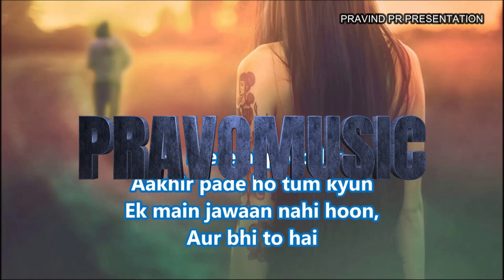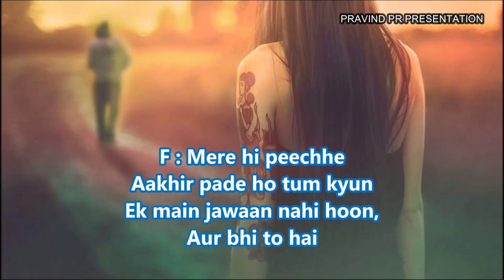WAADA KARO NAHI CHODHOGI TUM MERA SAATH -WITH SANYA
WADA KARO NAHIN CHODOGE TUM MERA SAATH-PRAVIND WITH SANYA

Song : WADA KARO NAHIN CHODOGE TUM MERA SAATH FULL VIDEO SONG WITH LYRICS
Singer: KISHORE KUMAR, LATA MANGESHKAR
Music Director : R. D. BURMAN
Lyrics : SAHIR LUDHIANVI